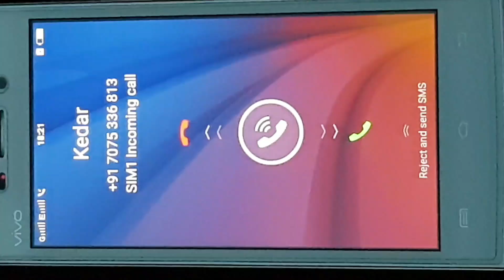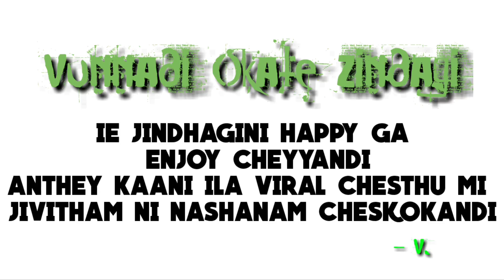Vunnadi Okate Zindagi || Short Film || ¥ & Đ || Directed by V.Hari Krishna.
Vunnadi okate zindagi short film Directed by V.Hari Krishna

HERO :- ¥€shU

Friend charecters :- Sudheer as vishnu
                                     Arjun as Davinci
                                     Hari Krishna as Krishna (viral)
                                     Kedar as Kedar

Interview Charecter :- O.RAMANJINEYULU

Brother charecter :- M.V.Praveen

Junior charecter :- Sumanth

Police Charecters :- Hemanth and Chandra

Thanks to Rajesh & Ravi Kumar

Special thanks to all our supporters
Hartfull thanks to our Parents

Technical Department
Co-Director :- Kedar
Editor :- V.HARI KRISHNA

Heart full thanks to
Sai ram unique

Story-ScreenPlay-Direction-Dialogues
                V.Hari Krishna

A Film By V.Hari Krishna
143 productions